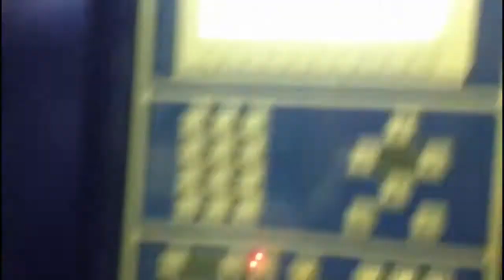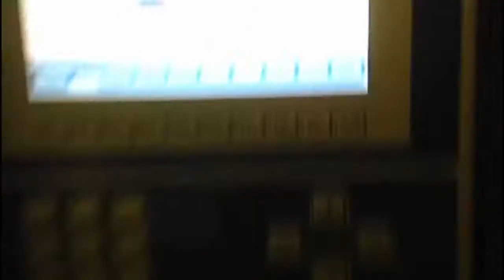PRAU: Reciclaje de botellas PET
Estudiante de la Universidad Autónoma del Caribe.